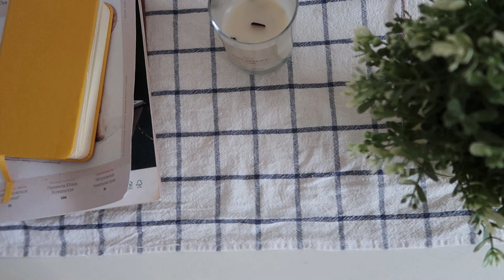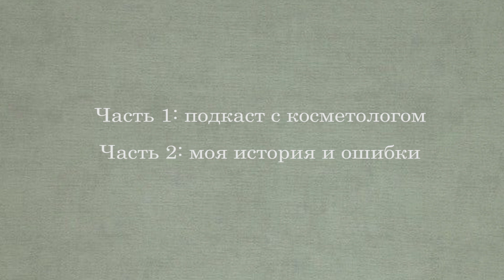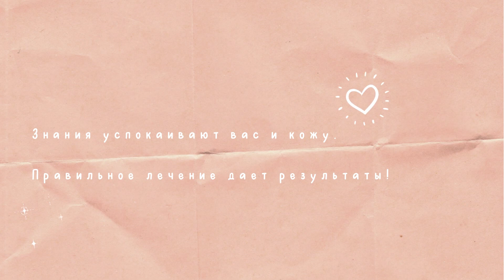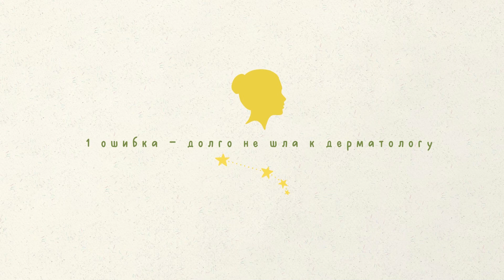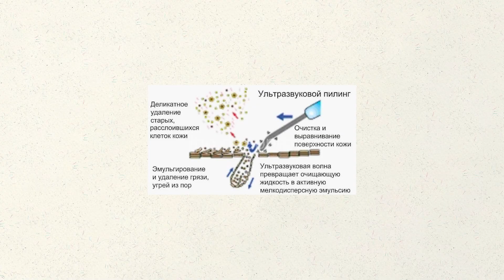Как Справиться с Акне? Интервью с Врачом, Моя История, Поддержка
Сохранена сложная история, опыт в лечении акне и главное - ответы врача дерматолога-косметолога на популярные вопросы. С прыщами, розацеа, закрытыми и открытыми комедонами, шрамами можно справиться!

Да, в сети найти инструкции по корректному лечению лица практически невозможно. Миллионы людей попадаются на рекламу. Я понимаю, как вам может быть тяжело, поэтому предлагаю пройти через это сложно время вместе. В этом видео сохранены инструкции по лечению акне, мои ошибки, немного слез и много улыбок.

Таймкод для вашего удобства:

0:00 Новости и начало
0:49 Статистика акне
1:14 Что будет в ролике
1:42 Подкаст с врачом
2:45 Разница: дерматолог/косметолог
3:10 Когда нужно обратиться к врачу
3:42 Причины возникновения акне
4:38 Как не навредить себе
4:49 Психологические проблемы
5:52 Моя история болезни

Выражаю благодарность клинике Эстем и врачу косметологу-дерматологу Татьяне Храпаль за участие в съемках видео

С любовью,
ваша Маша

Здесь ты сможешь прогуляться по моей маленькой уютной вселенной.

U can find me in:
◽Vk (все песни можно найти в плейлистах)

◽Inst: @pifer_mg (на странице можно присоединиться к английскому клубу и взять билет на квартирник)